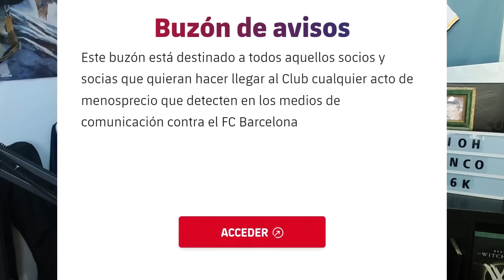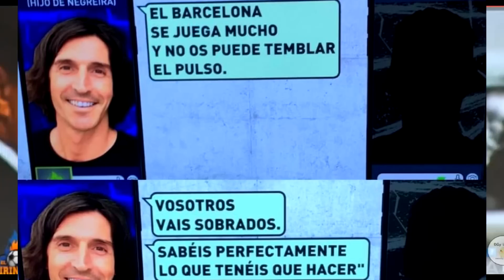PEDRO BRAVO DELATA AL BARÇA: "DEJARON DE PAGAR PORQUE NEGREIRA DEJO EL CTA Y YA NO PODÍA AYUDAR"